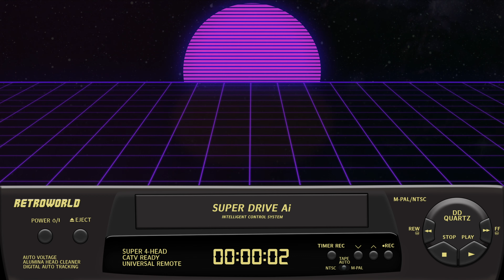Pepsiman (PS1) | Playstation Longplay | No Commentary 4K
0:00 Intro
0:10 Startup
1:56 Stage 1
7:56 Stage 2
14:57 Stage 3
22:50 Stage 4
30:36 End Credits